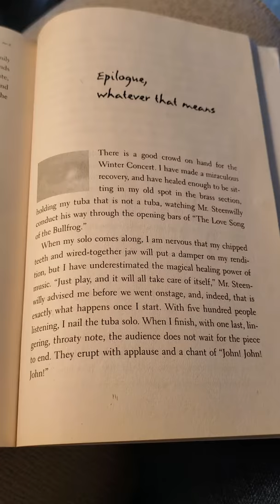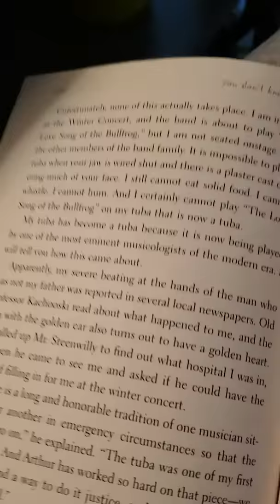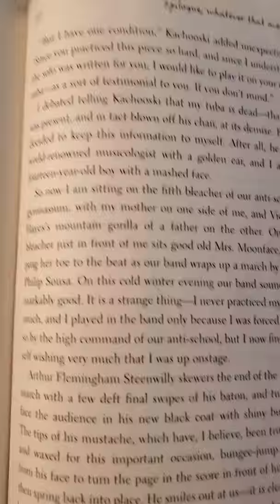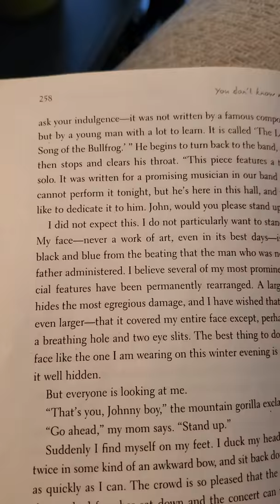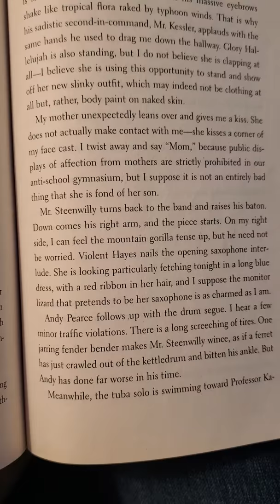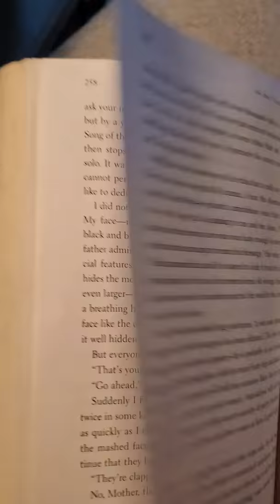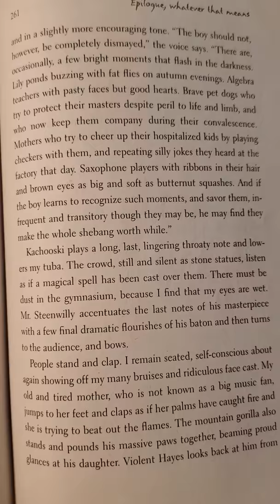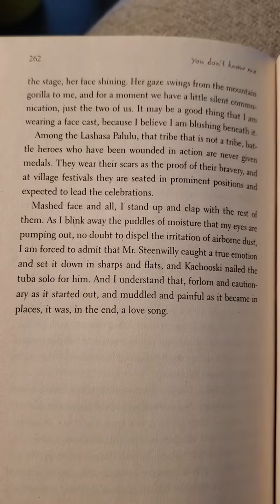Epilogue You Don't Know Me by David Klass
Dirks 6th grade Reading